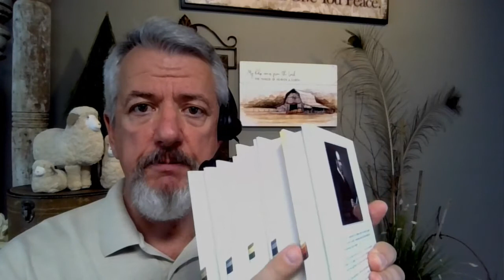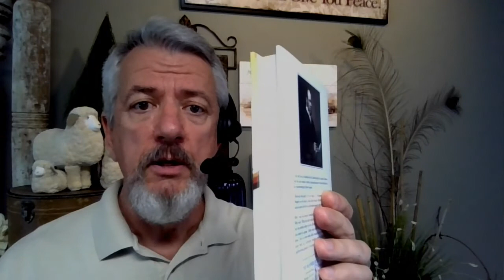Your Invite to Church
There are some questions and answers you will only find in church. You might be surprised by what you find.